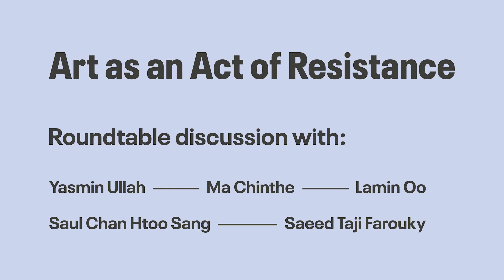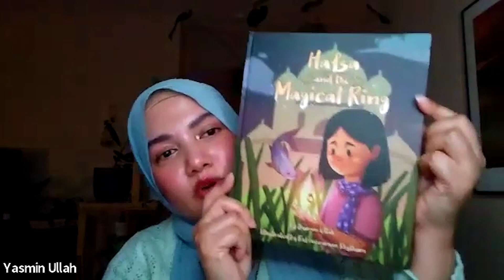Fragments: Burmese Identities In Between - Roundtable Discussion | THE CINEMA OF IDEAS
Pondering the effects of conflict on one’s sense of self and finding solidarity through this experience, the featured poets and filmmakers featured in our Fragments: Burmese Identities In Between online season discuss their work in relation to the theme of identity and belonging, and contribute their perspectives to the questions raised in the programme.

SPEAKERS

Saeed Taji Farouky is a Palestinian-British award-winning filmmaker, artist, and educator. His 2021 documentary A Thousand Fires about the unregulated oil fields of the Magway region of Myanmar is a powerful meditation of family ties and a source of contemplation on the parallel experiences of the Palestinian and Burmese people.

Yasmin Ullah is a Rohingya human rights activist, poet, and Board Chair of ALTSEAN Burma. Born in the Northern Rakhine state of Myanmar, her family fled to Thailand when she was a child, and she remained a refugee until moving to Canada 16 years later. In 2021, Yasmin was named on the FemiList 100 by the Gender Security Project.

မခြင်္သေ့ Ma Chinthe is a Burmese writer, essayist, poet, and anthropologist from Yangon, currently residing in the traditional, ancestral, and historical meeting point of the Apache, Comanche, Sioux, Cherokee, Iroquois peoples.

လမင်းဦး Lamin Oo is an award-winning documentary filmmaker, director, and producer of independent film production house Tagu Films, best known for uncovering the untold human stories of Myanmar. In 2016, Lamin received The Power of Film Humanitarian Award given by FilmAid Asia for his documentaries.

ဆောလ်ချမ်းထူးဆံ Saul Chan Htoo Sang is an emerging filmmaker from Yangon. Saul’s films explore themes of identity, loss of mother tongue, incompleteness, and śūnyatā.